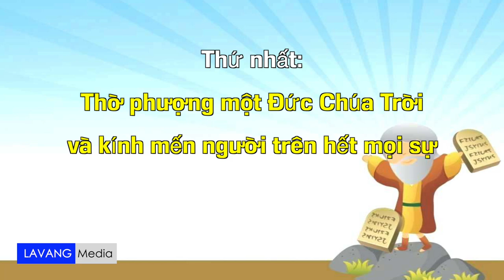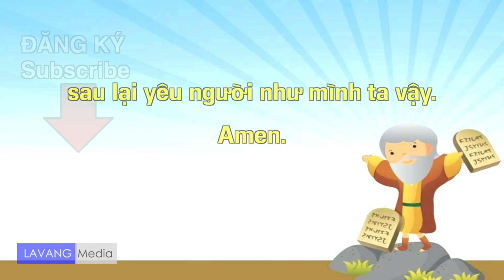10 (Mười) Điều Răn | THIẾU NHI HỌC KINH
Đạo Đức Chúa Trời có mười điều răn:
Thứ nhất: Thờ phượng một Đức Chúa Trời và kính mến người trên hết mọi sự
Thư hai: Chớ kêu tên Đức Chúa Trời vô cớ
Thứ ba: Giữ ngày Chúa Nhật
Thứ bốn: Thảo kính cha mẹ
Thứ năm: Chớ giết người
Thứ sáu: Chớ làm sự dâm dục
Thứ bảy: Chớ lấy của người
Thứ tám: Chớ làm chứng dối
Thứ chín: Chớ muốn vợ chồng người
Thứ mười: Chớ tham của người
Mười điều răn ấy tóm về hai này mà chớ: trước kính mến một Đức Chúa Trời trên hết mọi sự sau lại yêu người như mình ta vậy. Amen.